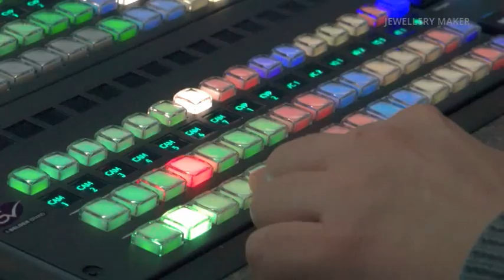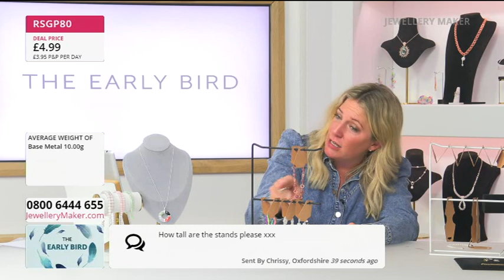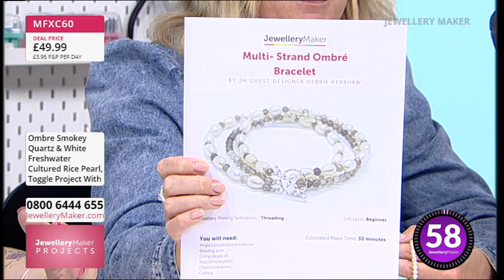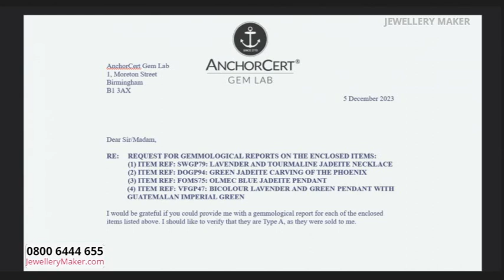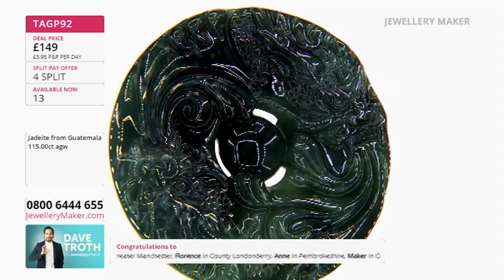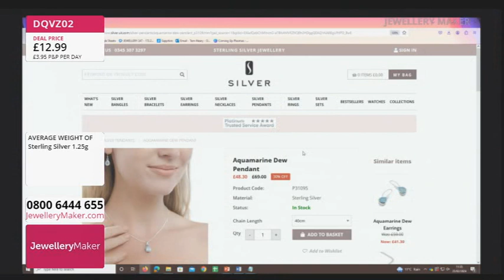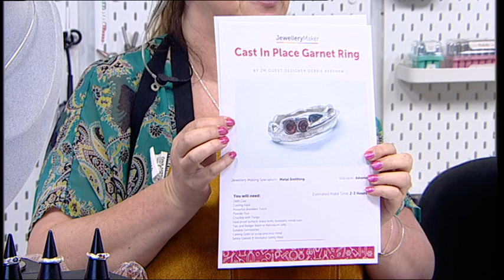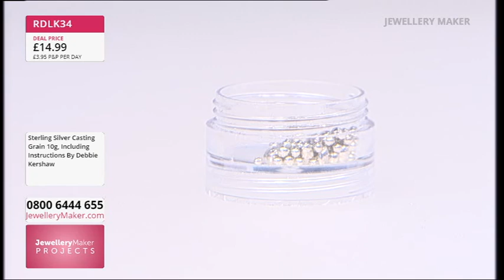JewelleryMaker LIVE 23-02-2024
Jewellery Maker Live 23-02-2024. Please note, this is a recording of a live program. Items may be sold out. Please call JewelleryMaker customer